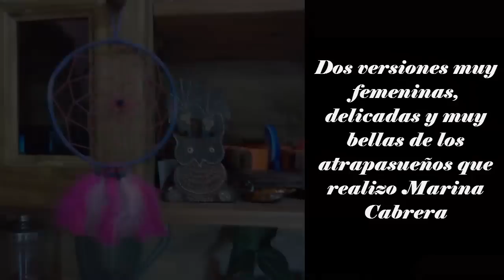Como hacer un Atrapasueños atrapado//DIY Dreamcatcher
Hoy quise compartir este particular atrapasueños que tiene atrapado a 2 atrapasueños chiquitos en su telaraña...Si te gustan los atrapasueños y queres saber como se hace este, te dejo con el video y si solo queres hacer el atrapasueños original, aca te dejo el link al otro video

Music from this library is intended solely for use by you in videos and other content that you create. You may use music files from this library in videos that you monetize on YouTube.